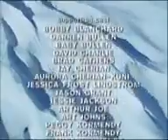Los monstruos que alguna vez conocimos La frontera eterna